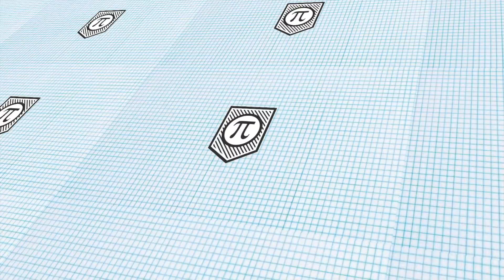A Great Man is Always Willing to be Little quote by Ralph Waldo Emerson